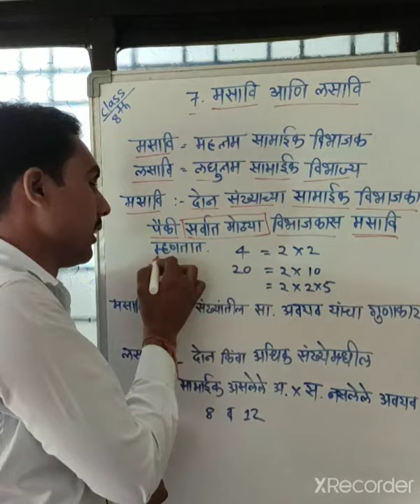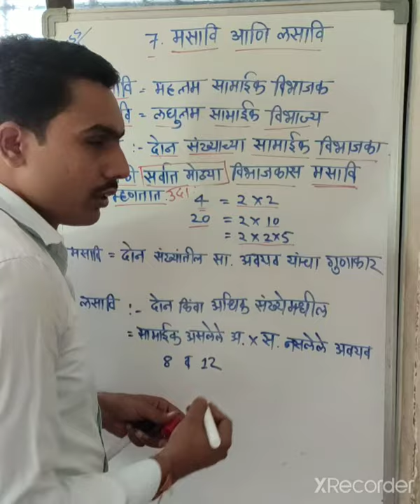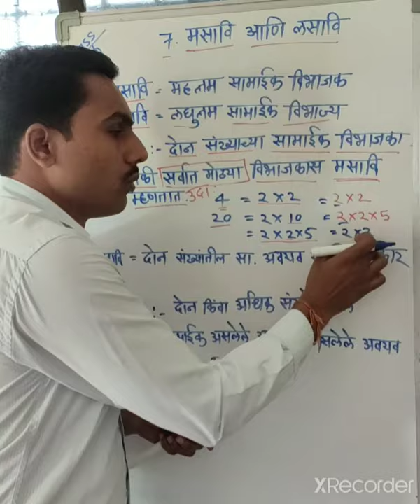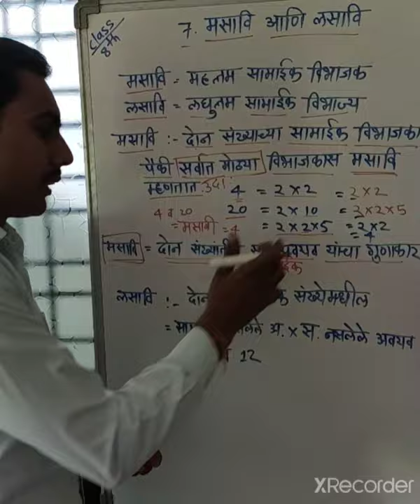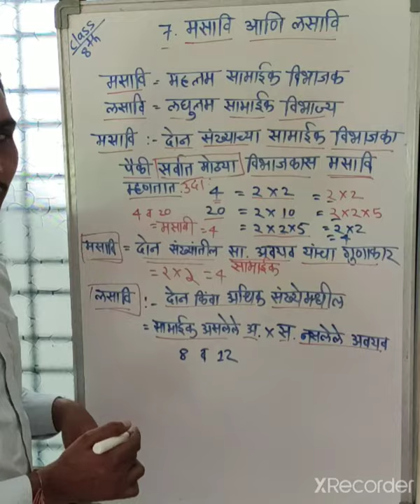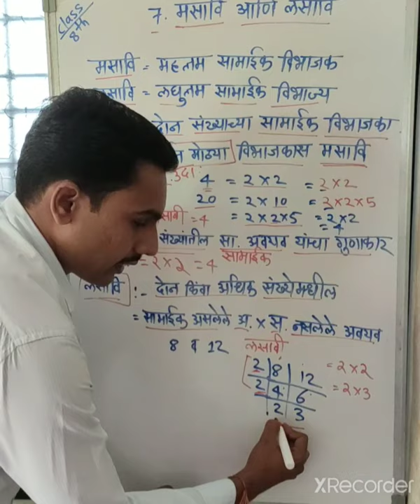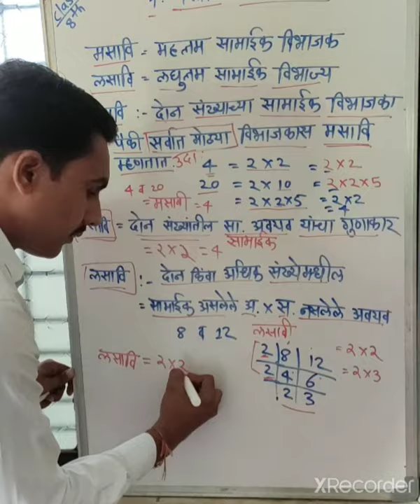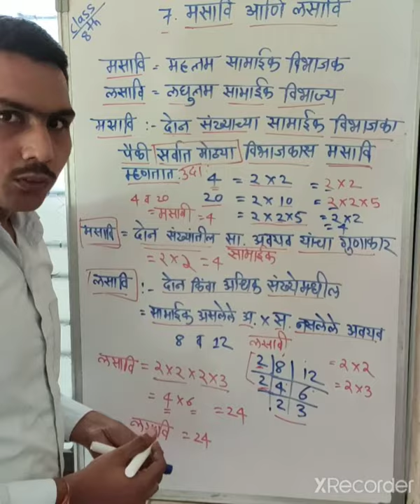Class- 8th Sub-Scholarship Chap-7 video-1 date 13.08.20